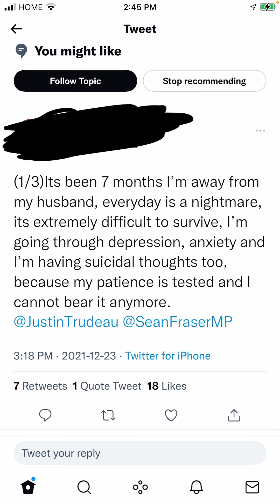People Are Expressing Their Dissatisfaction To Canadian Authorities Over Visa Delays On Social Media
Watch the people are expressing their disappointment, frustration and hard times on social media to Canadian authorities over endless visa delays. I hope these cases get sorted out soon